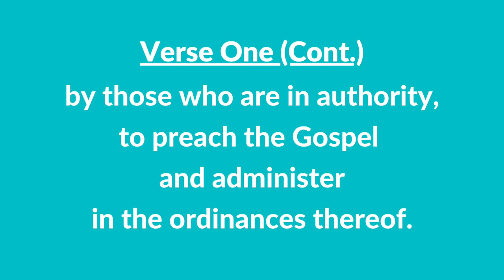#125 | The Fifth Article of Faith (Instrumental With Lyrics) | LDS Children's Songbook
#125 | The Fifth Article of Faith (Instrumental With Lyrics)